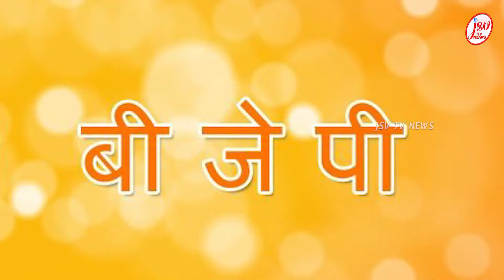29 ఏళ్లకే ఎంపీ.. ఇప్పుడు ‘హ్యాట్రిక్‌ సీఎం | దీదీ రాజకీయ ప్రస్థానం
29 ఏళ్లకే ఎంపీ.. ఇప్పుడు ‘హ్యాట్రిక్‌ సీఎం | దీదీ రాజకీయ ప్రస్థానం